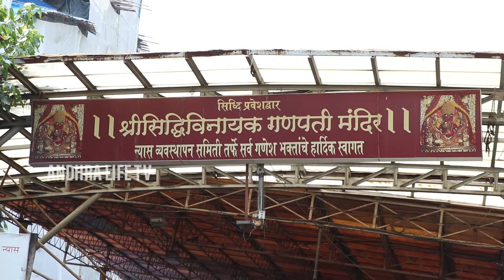Tamanna Bhatia Seek Blessings at Sidhivinayak Temple Reached with Madhur Bhandarkar | Andhra Life TV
watch here : Tamanna Bhatia Seek Blessings at Sidhivinayak Temple Reached with Madhur Bhandarkar | Andhra Life TV